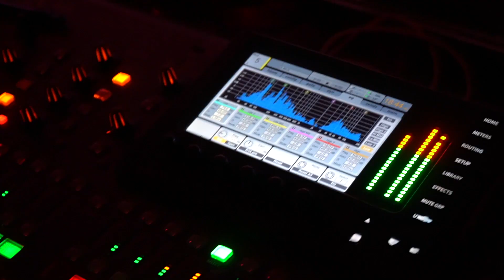I've started a Video Production Business: 'PIXEL 852' - Here's our showreel!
Unfortunately the business failed, but if you'd like me to edit any video for you, please let me know!

Jack